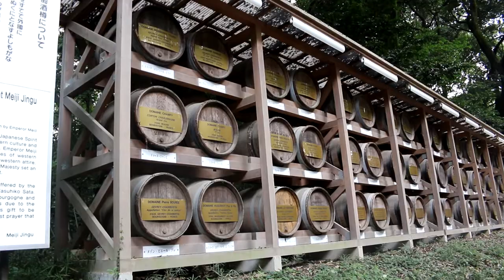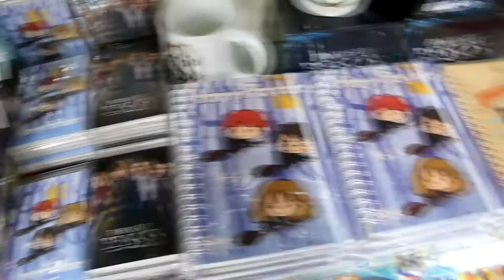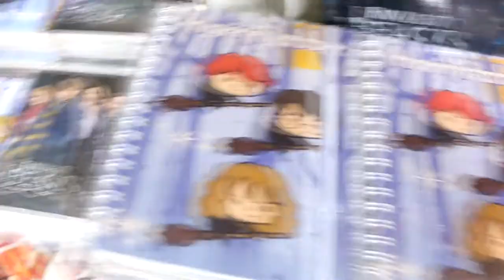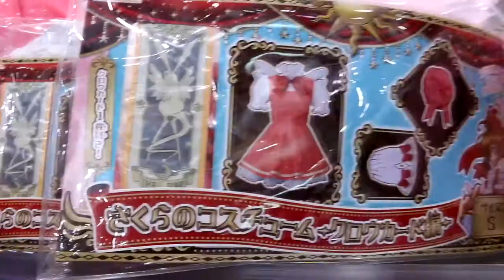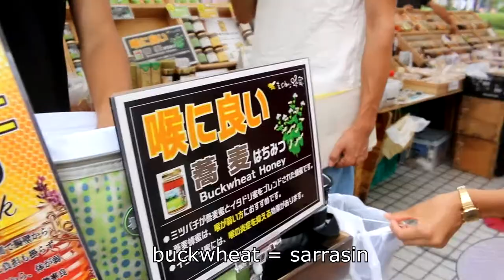JAPON VLOG #2 : ZEN, KAWAII & MAKIS AU NATO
▼▼ Si tu veux plus d'infos ▼▼▼

Visite du sanctuaire Meiji-Jingu, puis du quartier Harajuku avec ses boutiques de goodies kawaii.
Rencontre avec Rie, une japonaise trop sympa, sur un marché de produits locaux.
Découverte du quartier Shibuya et de son célèbre passage piéton (le plus grand du monde), et de son Food Show.
Dégustations de sushis et de makis dans le quartier Shiinamachi, dans un très bon restaurant typique. On a tenté les makis au nato, des haricots de soja fermentés qui ont un très fort goût de pourriture.

▶ S N A P C H A T → tiinkyx

● MUSIQUE ●

● MON MATERIEL ●

Boîtier CANON 70D / Objectif EFS 18-55mm